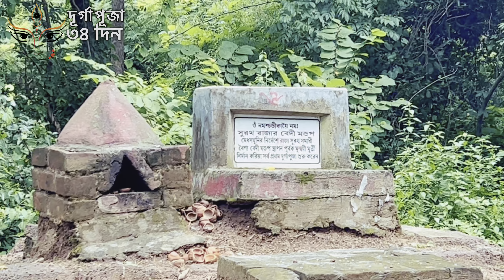GARH JUNGLE, DEUL PARK, DURGAPUR, ONE DAY WEEKEND TRIP FROM KOLKATA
গড় জঙ্গল ভ্রমন সাথে মহর্ষি মেধাশ্রমে দূর্গাপুজ ৩০০০ মানুষের সমাগম জেনেনিন কি হয় | Maharsi Medhashram

চ্যানেল নিয়ে কারোর কিছু যানতে, আমার Instagram , Facebook Id  ম্যাসেজ করতে পারো যা আমি নিচে দিয়ে রাখলাম l

Videography By : @Arindam95
Editor: @Arindam95

Maharsi Medhashram
 দূর্গাপুজ ৩০০০ মানুষের সমাগম জেনেনিন কি হয়